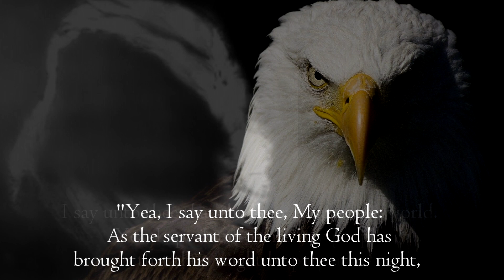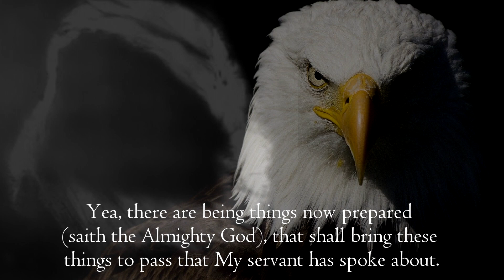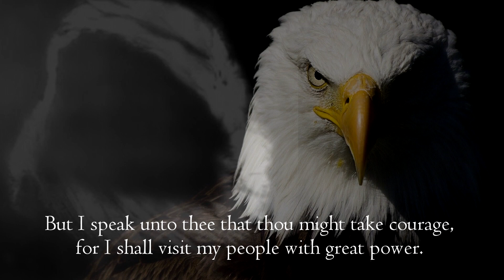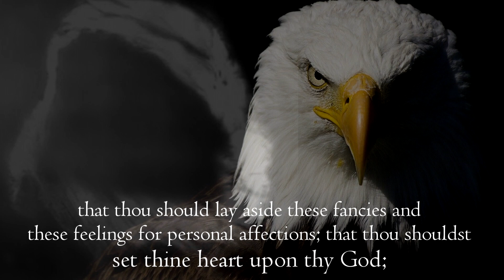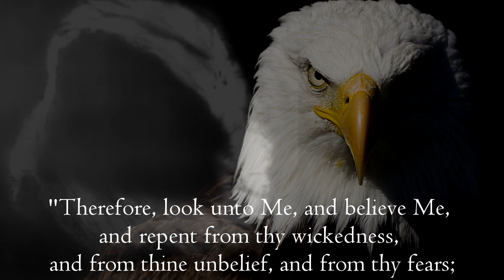I say unto thee, My people! - 60-1206